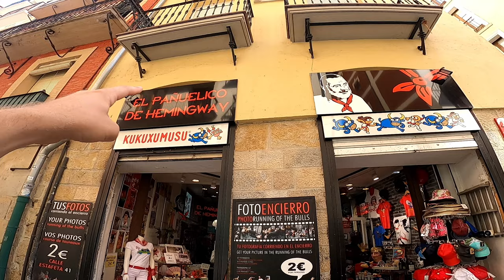It's a CRIME More People Don't Visit This SECRET PYRENEES PARADISE in SPAIN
@RealLifeLore rural empty Spain .. We decided to travel to the Spanish/French Pyrenees Mountains to discover what was there.. But before arriving, I teach you about Pamplona, Ernest Hemingway, Basque Country, and Spain's former terrorist organization (ETA) and how they're related to that part of Spain.. Enjoy!

✅🇪🇸Want to move to Spain? For a FREE Consultation on special visas for NON-EU citizens, use my special
for a discount on visa processing! Thanks!